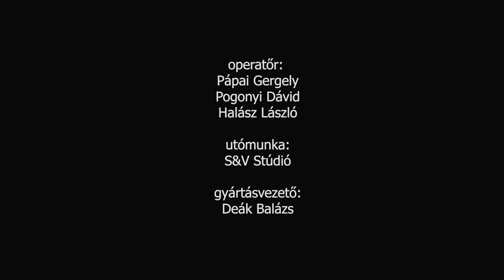Seregélyesi Idő-projekt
Óvónői vélemények – összefoglaló

Tapasztalataikról nyilatkoznak:
Zöllei Józsefné, Szentesné Pető Zsuzsanna, Polányi Jánosné, Kovács-Kosaras Adrienn, Kissné Hekkel Mónika, Berényi Zsóka, Káplár-Moldicz Melinda, Gutási Judit.

Rövid összefoglalónkban a természetes időritmusok elsajátításához kifejlesztett szemléltetőeszköz-család pedagógiai munkába illesztésének, óvodai alkalmazásának tapasztalatait, az óvópedagógusok általi ismertetését tekinthetik meg.
Köszönjük a seregélyesi Hétszínvirág Baptista Óvoda lelkes pedagógusainak aktív közreműködését a 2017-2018 tanév során, a természetes időszemlélet elsajátítását segítő eszközök óvodai használatba illesztésének kidolgozásában.
Valamint köszönjük a Mensa HungarIQa (a világ legintelligensebb 2%-ba tartozó embereket tömörítő nemzetközi szervezet magyar tagozata), intelligencia kutatással-fejlesztéssel és tehetség-gondozással foglalkozó tagjainak aktív részvételét a fejlesztésekben.

Minden jog fenntartva!
THE WORLD OF TIMES